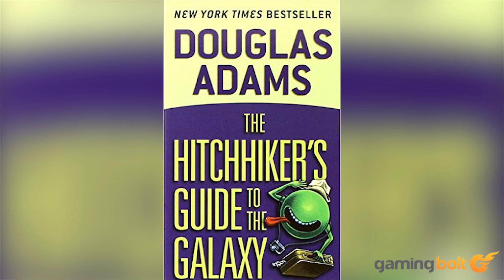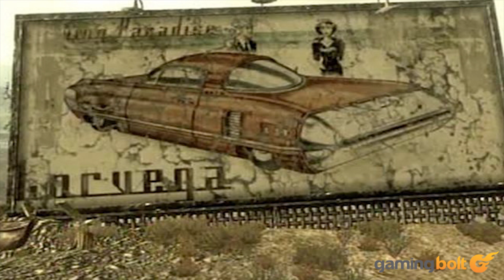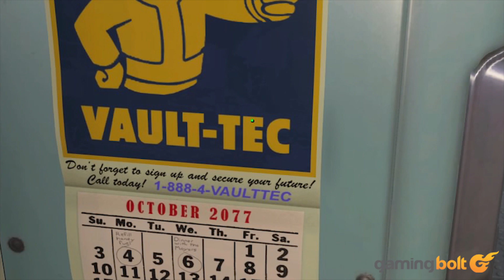15 Amazing Fallout Facts You Probably Didn’t Know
The Fallout franchise is a massive, sprawling series of games, spanning decades in their creation and covering vast expanses of the devastated fictional world they inhabit. Many of the games take dozens of hours to beat, and each of them is packed with content, as well as references to the popular cultural artifacts of our own world. To get you up to speed on their many facets, here’s a list of fifteen amazing facts you probably didn’t know about Fallout.